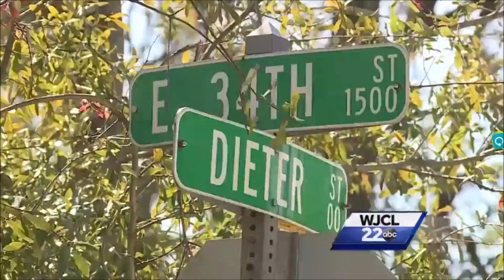10th Homicide of the Year & 6 Shootings In Past 2 Days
Savannah's 10th Homicide of the year that claimed the life of a 16 year old male by the name of Kevin Jackson. Also 6 separate shooting within 2 days.